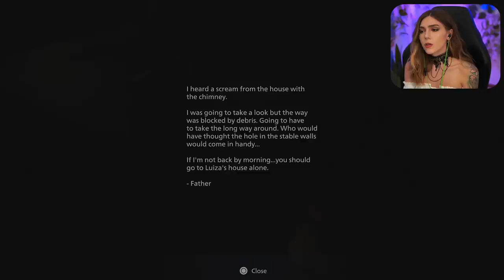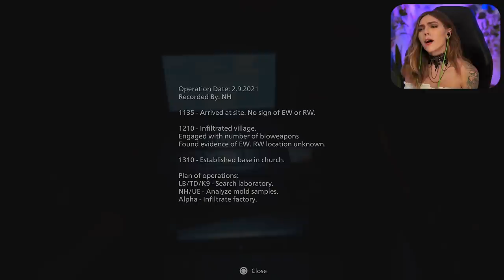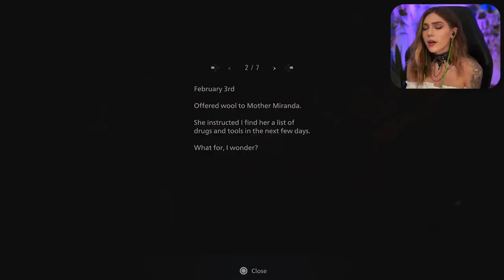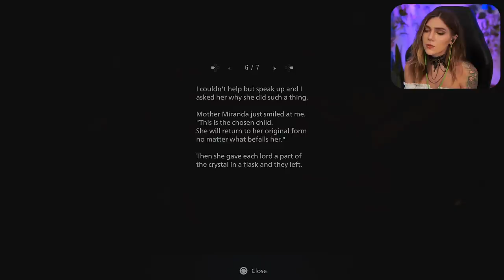The Village | Resident Evil 8 Pt. 3 | Marz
In part 3, we head back into the Village in search of more clues on where Rose may be and make some upgrades.
⯆ More Below ⯆

Richard Y ▪ Brandon H ▪ CountP ▪ Blake B ▪ NellY ▪ Espen B ▪ Xeromessiah ▪ JWaggy ▪ Simon ▪ Hamza R ▪ 95Rockfan ▪ Dark Rahl ▪ TheCursedAndTorn ▪ 1baq6 ▪ Devin L ▪ Rafi M ▪ Bishop ▪ Antonio A ▪ Pat▪ Wanda ▪ Kay ▪ Shiz ▪ Cryora ▪Thomas P ▪ Lee N ▪ MetalKharn ▪ Roy E ▪ Kintoki ▪ Tristan M ▪ Marc V.D.S ▪ Nugs ▪ Michael C ▪ Alex S ▪ Kentarre ▪ Septimus C ▪ Aj L ▪ JonD R ▪ Marc J ▪ Omar A ▪ Rudy R ▪ Davis R ▪ Richard S ▪ Jason ▪ Brooke F ▪ Christian L ▪ Andrew A ▪MichaltheForwarder ▪ Sam R ▪ Mitch R ▪ Donut Bandit ▪ John G ▪ SVmax ▪ Colton T ▪ Ryan M ▪ Akatosh ▪ David H  ▪ Robert G ▪ Ole K ▪ Mich ▪ Delboy ▪ Phi K ▪ Rojigualda ▪ SeeriusLee ▪ Christopher R ▪ Robert G ▪ James P ▪ Nicole L ▪ Cartoon ▪ CJour ▪ Roderick H ▪ ConejaaE ▪ Juan C ▪ Allan